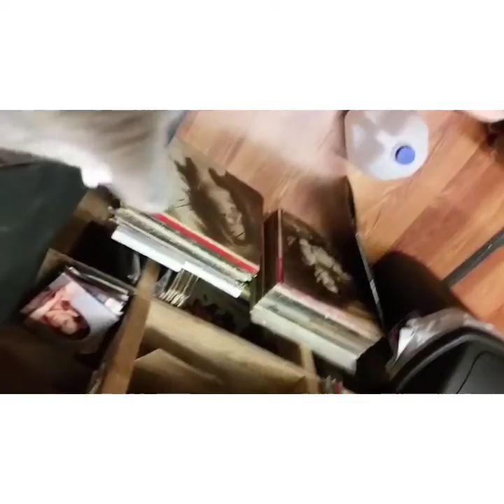social ntwrk guitar digest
deth to instagram!